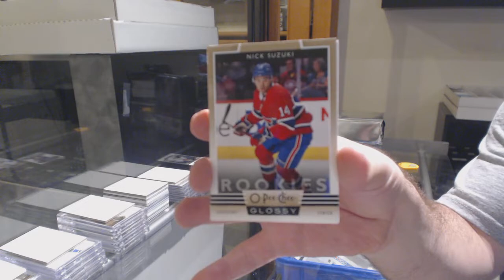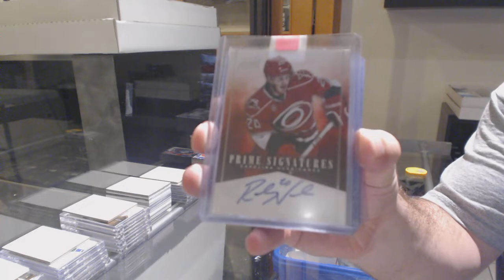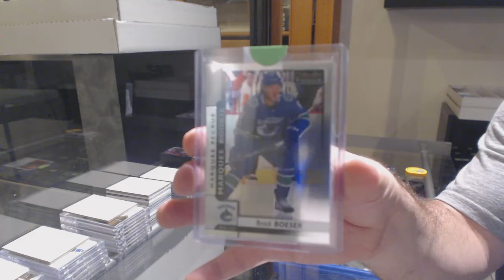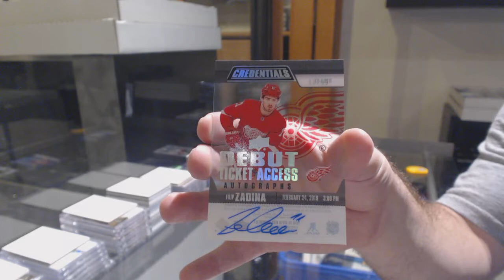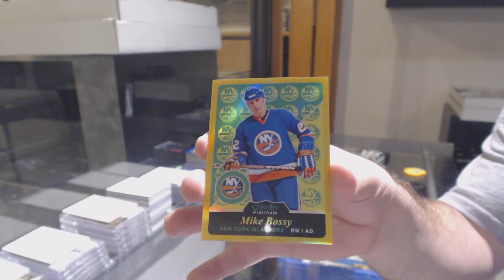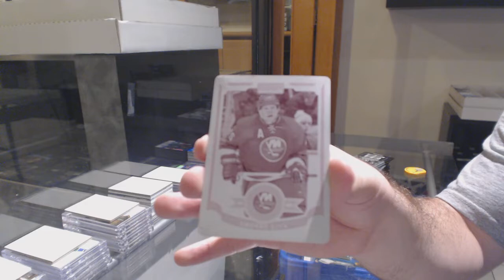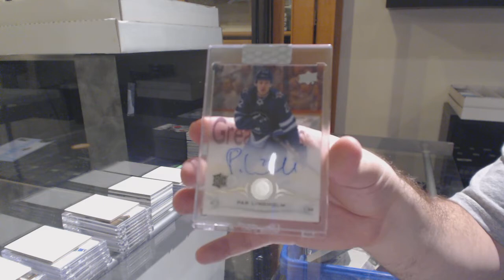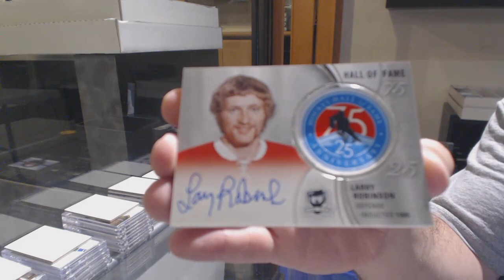10 Box Hockey Mix Break With The Cup - C&C GB #11,525